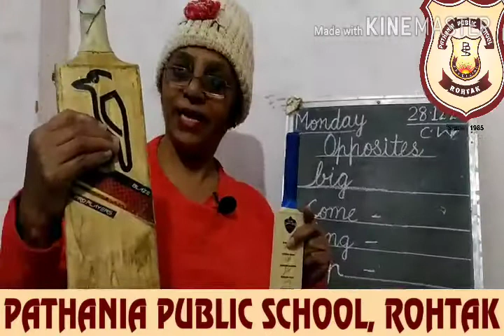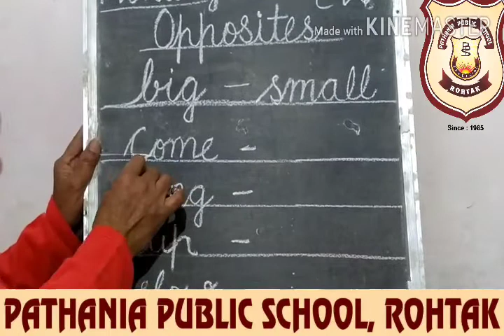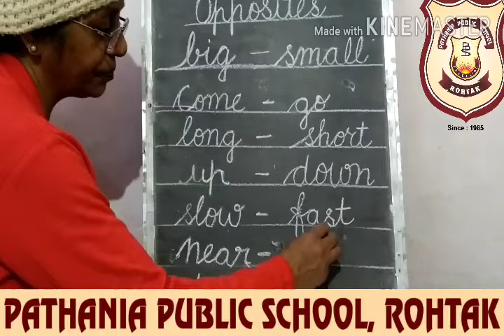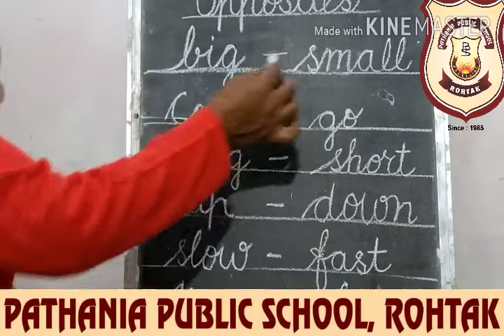Pathania World Campus Class KG DAISY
28.12.20
ENGLISH- OPPOSITES